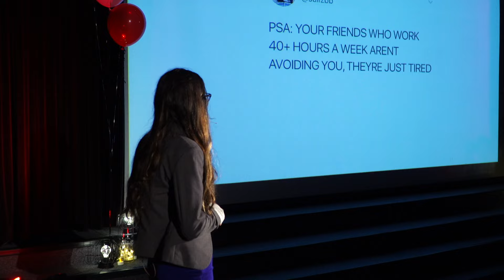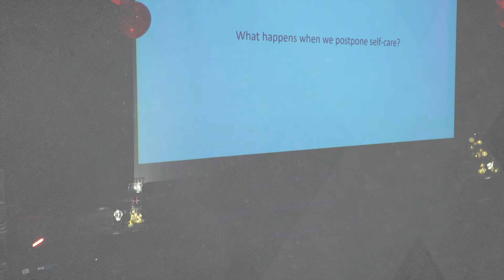Re-train Your Brain With Self-Care | Dima Abou Chaaban | TEDxUNBSaintJohn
Dima combines neuroscience and self-care. She looks at how the science we have can impact our well being and improve the way we see ourselves. Dima is a 2017 graduate from UNBSJ with a major in psychology and minor in cognitive neuroscience. She has a goal of becoming a counseling therapist as mental health is an area she is very passionate about. Dima is excited to share her thoughts and ideas on burnout, importance of self-care, and more importantly the role neuroscience plays in self-care. This talk was given at a TEDx event using the TED conference format but independently organized by a local community.